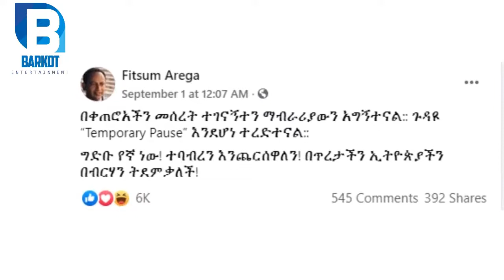Ethiopian:የአባይ ግድብ እና የአሜርካ እገዳ ከጀርባ ያለው ሚስጢር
የአባይ ግድብ እና የአሜርካ እገዳ ከጀርባ ያለው ሚስጢር